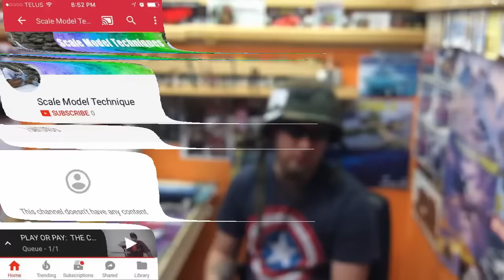Sunday Night Gossip February 19 2017